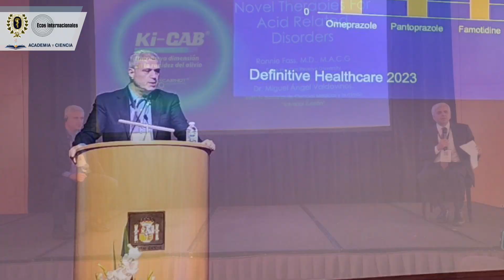ECOS Internacionales 2023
Tres días de altísimo calidad académica en Gastroenterología, ECOS Internacionales 2023 es, sin duda, un evento de primer nivel y alto contenido médico de valor.

Gracias a todos los asistentes.